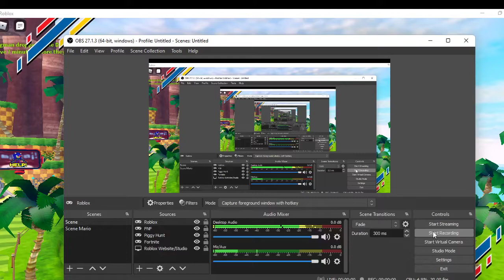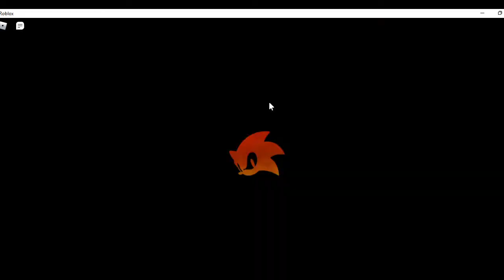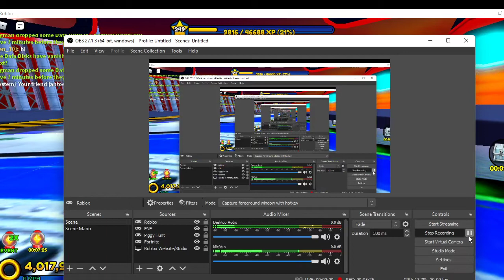this is way too hard (Sonic Speed Simulator)